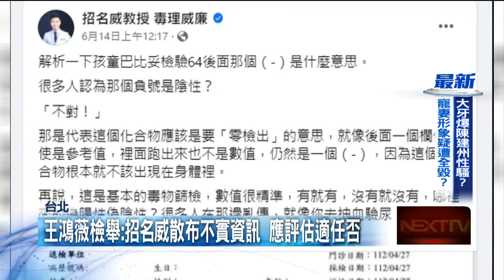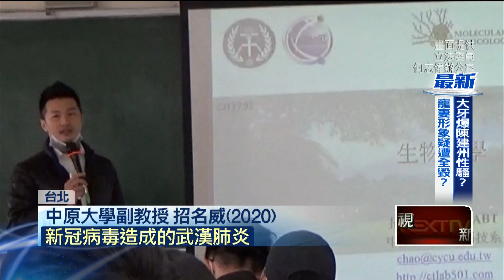「毒物專家」爆性騷？！ 王鴻薇檢舉：不適任教師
新北幼兒園餵藥案，一份檢驗報告，被毒物專家招名威解讀為「零檢出」而非陰性，就被事實查核中心認定為假消息，這也讓國民黨立委王鴻薇一狀告到中原大學，檢舉招名威不適任教師。不只如此，招名威過去性騷擾的事件也被王鴻薇翻出檢舉，但實際聯繫招名威本人依舊沒有回應。

★《壹電視》提醒您：
尊重身體自主權，拒絕性騷擾，請撥打110